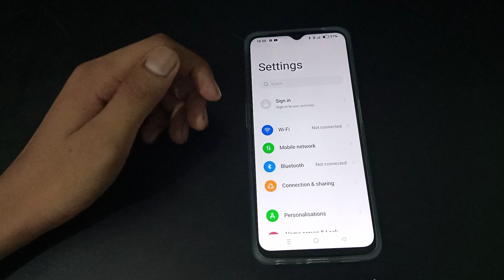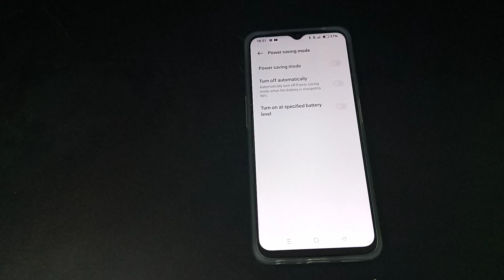How to off Turn off automatically realme narzo 50 5g /mobile ki setting kaise kare